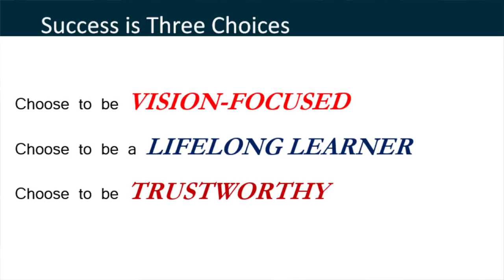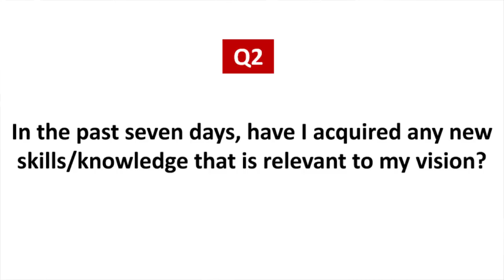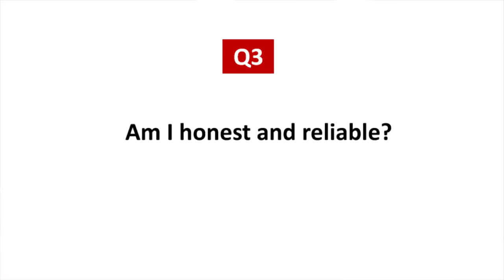Success is Three Choices. | Modupe Taylor-Pearce | TEDxYouth@Kingtom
In this talk, Dr Modupe Taylor-Pearce shares his idea of how young Africans can become successful by making THREE distinct choices.  Modupe is the CEO of Breakfast Club Africa, a Pan African CEO membership organization that supports African CEO’s to become better leaders through peer-based learning and leadership coaching.

He is also the founding Dean of the African Leadership University School of Business in Kigali, Rwanda. Modupe is a scholar and practitioner of business management and leadership.

Born in Sierra Leone and raised in Sierra Leone, Ghana and Kenya, Modupe earned his BSc degree at the United States Military Academy (West Point), his Masters degree at Cornell University, and his PhD in Business leadership from Capella University. Modupe specializes in business turnarounds, leadership development and executive coaching and has led or supported the financial recovery of companies in Africa, Europe, and North America.

Modupe is co-author of a pioneering book for leaders in Sierra Leone, ‘How I Made It: Striking Sustainable Success in Sierra Leone’. This talk was given at a TEDx event using the TED conference format but independently organized by a local community.